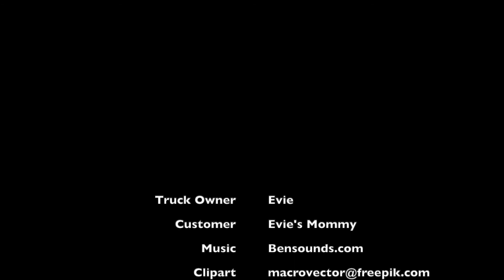Evie's Ice Cream Truck | Educational Kids' Videos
Evie was surprised with a new ice cream truck toy! If you like educational videos for kids, learning about life with down syndrome, and kids adventure, this video and this channel are for you, so please join us!

Evie learns to serve ice cream to her parents, collect money, and drive her truck.  Evie is a wonderful little girl who has Down syndrome. On this YouTube channel, we hope to be an inspiration for other children, as well as parents out there who have children with Down syndrome and other conditions. We will share our experiences of kids living with disabilities and living full lives.

We've seen firsthand that having Down syndrome doesn't mean you don't want to socialize or have friends - it just means accessing people, places, or activities might be different for them. Playing with new friends and practicing new skills will help them develop abilities that seem more like those of other children. In fact, kids with Down syndrome are a wonderful part of American culture, including media, corporate America, Hollywood, and religious institutions. Our objective for this video is to show everyone watching to that people with Down syndrome are just as unique as anyone else, and have a lot to offer the world.

If you enjoyed this video where we are playing ice cream truck with Evie the Extraordinary, and you like educational videos for kids, learning about life with down syndrome, and kids adventure, please remember to like, share, subscribe and leave a comment if you have any questions, suggestions, or feedback. We hope to see you here again soon!